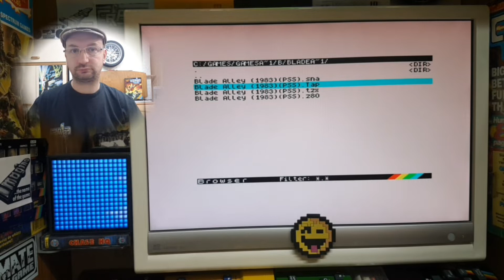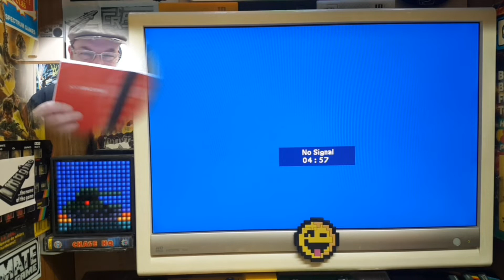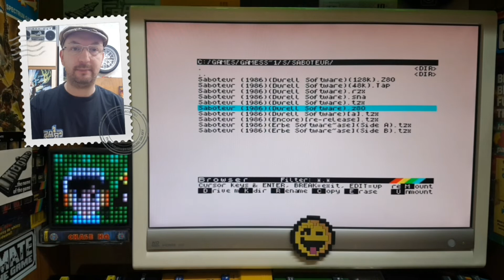it's a Wipeout crash number 5 1984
we have a look at some games that was reviewed in the crash magazine from 1984 Britain's argumentatively most iconic software magazine of the 80s for Sinclair Spectrum and we have a look at more Commodore vs spectrum where the same game is reviewed to see which version is the best on RETRO ROBBINS SHOW.. 😎